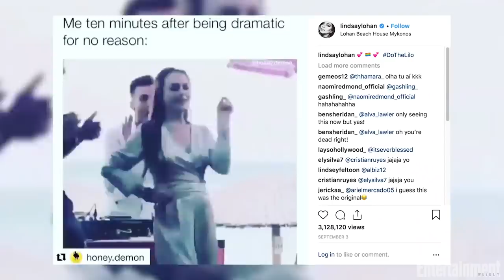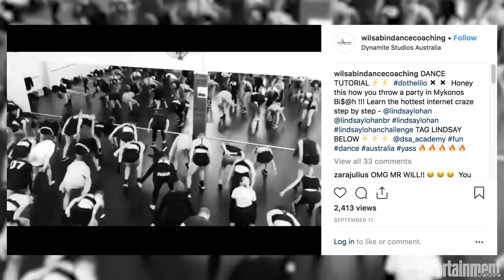Lindsay Lohan Opens Up About Her New Show, Her Viral Dance & More (FULL) | Entertainment Weekly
Lindsay Lohan dishes on her new show 'Lindsay Lohan's Beach Club,' her viral dancing video, and much more.